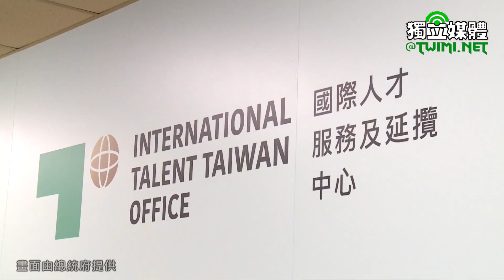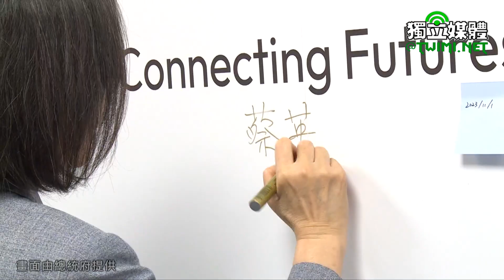國際人才服務及延攬中心啟用 蔡英文：讓臺灣成為世界級人才的匯聚中心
蔡英文總統今天（11/1）上午出席「國際人才服務及延攬中心Talent Taiwan啟用記者會」時指出，「國際人才服務及延攬中心」的啟用代表著臺灣張開雙手，歡迎世界各地的朋友來臺就業、投資和生活，透過「一站式的服務」，處理外國人才來臺的申請程序、後續就業生活或子女就學等問題。總統也希望未來與大家持續共同努力，讓臺灣和更多國際夥伴建立更多樣的合作關係，成為世界級人才的匯聚中心。

蔡英文致詞時表示，今天我們啟用「國際人才服務及延攬中心(International Talent Taiwan Office)」，展現出臺灣積極延攬全球人才的決心。現場也有許多位來臺打拚的國際夥伴，像是YouTube創辦人陳士駿、也是第一位就業金卡的持卡人。

蔡英文提到，她有一位背景與陳士駿創辦人相似的朋友，當初來臺時曾遭遇一些問題，這讓她理解到成長在不同地方的人，要適應臺灣的文化，以及很多制度下所產生的需求，非常困難。因此，我們希望可以將制度調整地更有彈性、更友善，並透過設立特別窗口及服務團隊來解決問題。

蔡英文說，陳士駿創辦人曾經提到來臺創業的目的是為了證明「打造國際級新創，不只矽谷能，臺灣也可以」。為了持續提升臺灣的競爭力，陳士駿創辦人跟她見面時也建議臺灣一定要延攬各國的人才。因此，如果要將臺灣發展成受新創歡迎的地方，就必須對這些人才提供生活上所需要的便利。

蔡英文指出，事實上這也是我們執政的目標，要延攬更多的人才在臺灣落地深耕，讓臺灣成為全球經濟的關鍵力量。尤其，現在全球都面臨少子女化，以及後疫情時代所產生的缺工問題，解決人力的問題對臺灣來說至關重要，無論是高階、中階甚至基層的人力，都需要補充好的人力來源。我們必須面對這個挑戰，而這個挑戰也會是我們的機會。因此，她特別賦予國發會龔明鑫主委這個重責大任，與各部會集思廣益，務必積極推動全球攬才的工作。

蔡英文指出，2018年施行了「外國專業人才延攬及僱用法」，建立就業金卡制度，讓外籍人士來臺就業可以更便利。2021年更進一步鬆綁外國專業人才的工作、居留規定，並且優化租稅及社會保障等相關權益。截至今年9月，就業金卡有效卡數已經超過6,500張，涵蓋100多個國籍，像是今天現場就有來自美國、印度及烏克蘭的朋友。

蔡英文強調，「國際人才服務及延攬中心」的啟用，更代表臺灣張開雙手，歡迎世界各地的朋友來到臺灣就業、投資和生活。透過這個中心，我們擴大服務量能，服務對象從原本的6,000多位就業金卡人，增加5.6萬名外國人才和上萬眷屬。未來，外國人才來臺，不論是申請的程序、後續的就業生活，或是子女就學，都可以透過「一站式的服務」，更有效率協助外國朋友處理相關問題。

蔡英文表示，行政部門也透過跨部會合作，擴增各類的雙語班，滿足外國人才子女的教育需求，並且優化各項金融、外語租屋服務，提供外國人才更便利的生活。

蔡英文說，今天許多公部門的夥伴也來到現場，除了感謝大家對攬才工作的付出，她也希望未來與大家一起繼續努力，讓臺灣和更多國際夥伴建立更多樣的合作關係，成為世界級的人才匯聚中心。

隨後，蔡英文與現場貴賓一同進行啟用剪綵儀式。接著參訪Talent Taiwan辦公室，並由連以婷副執行長說明服務內容及導覽介紹「協助諮詢中心」、「民眾洽談區」。